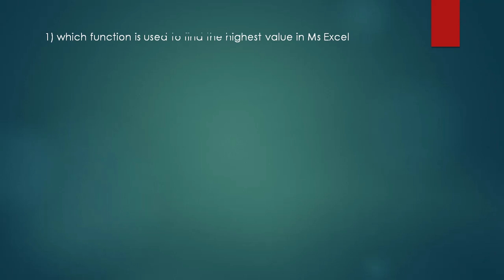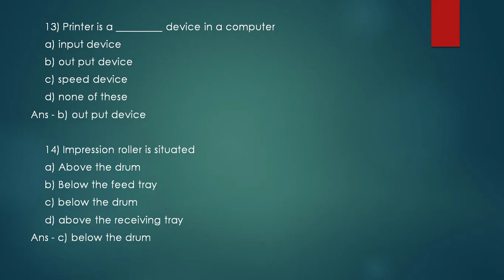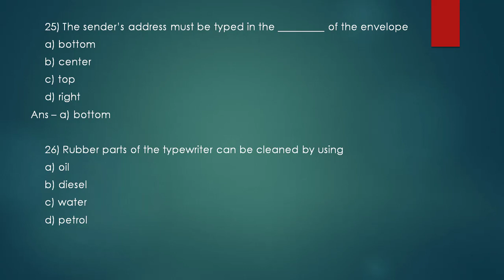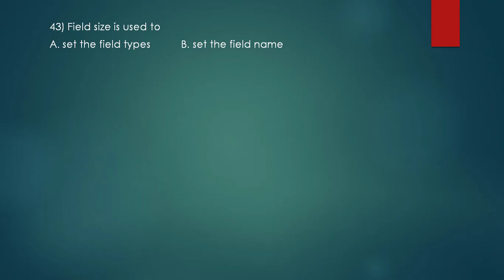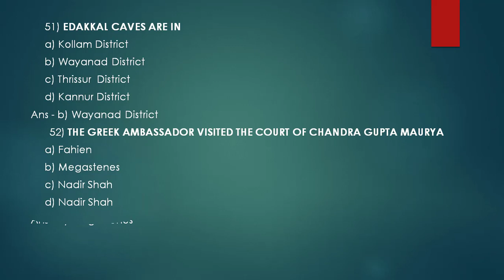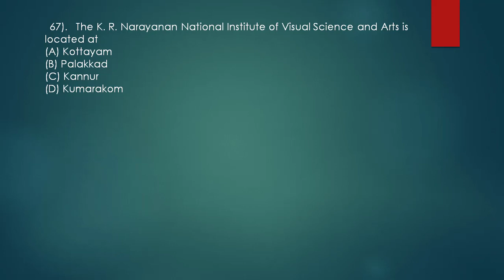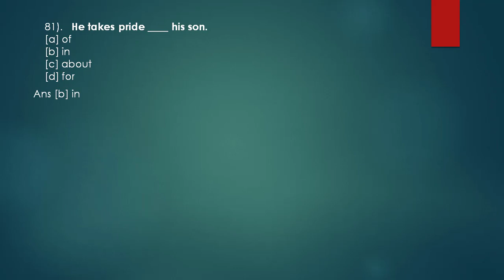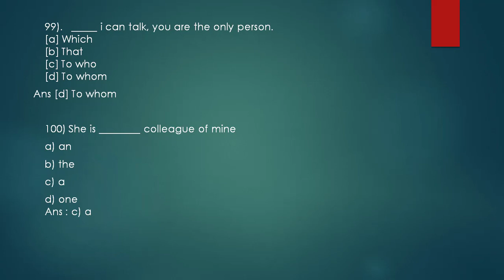High Court of Kerala Computer Assistant Grade - II /26/09/2021 ലെ പരീക്ഷക്ക് Model Question Paper -4